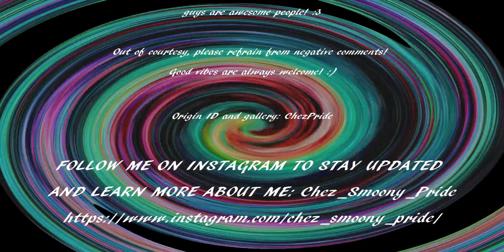Sims 4 Rainbow Dating Games #3 (The Musically Inclined)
Rainbow Dating Games

This is a challenge based off of Soffee's Sims 4 Princess Dating Games except with rainbow colored characters!
The Premise is you have 8 Sims. 7 competitors and 1 prize sim they are fighting over. You have competitions and elimination rounds to determine who will win!

RULES
- You cannot control anyone besides your main sim unless that competitor won a date with your main sim and you need to keep care of their needs
- No cheating needs unless it is keeping the sim from starting the competition

- Start competitions at 9 am
- Winner goes on date
- 3 who quit first loose and have to play an elimination round and looser of elimination round will be locked in basement for the rest of the challenge
- When there are 3 player it will go down to the first 2 to quit for elimination
- When we are down to the final 2 there will one big competition and the winner becomes girlfriends or boyfriends with the prize sim and has final date while the looser is eliminated